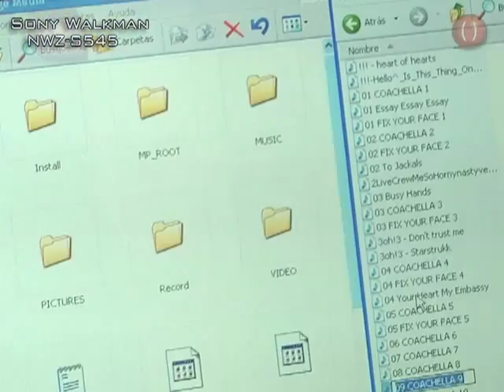Sony Walkman NWZ-S545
Videoreseña del Sony Walkman NWZ-S545 por Alan Sefchovich de Paréntesis.com. Lee la reseña completa